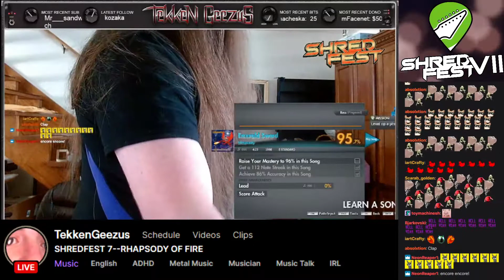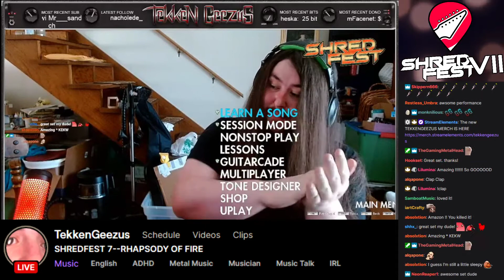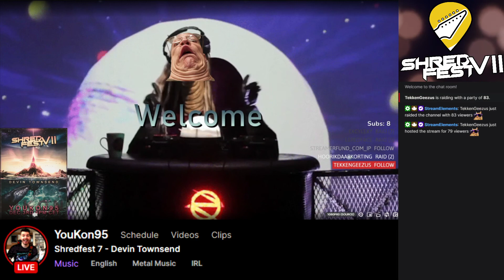ShredFest 7 - Rhapsody of Fire by TekkenGeezus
Unity ShredFest!
A 72 hour, community led Rocksmith Twitch event featuring 72 streamers with one hour each to showcase a favourite band of theirs in one big raid train.

We all wish you the best and that your support has not gone unnoticed, so stay strong. Keep shredding and let's hear some more music! A community to assist on your journey of learning how to play Guitar/Bass. Find out the latest news, and ask questions to further your journey!

What is Rocksmith?
Rocksmith is a music video game series which aims to teach guitar by letting you plug in virtually any guitar or bass and becomes your personal guitar teacher as it monitors how you play.

It dynamically adjusts the difficulty to your skill level, then slowly introduces more notes and phrases until you’re playing your favorite songs note-for-note.

Rocksmith Remastered comes with over 50 songs, Guitarcade modes to gamify your learning experience, online leaderboards, a streamlined interface, and much more. Check out the official website here!